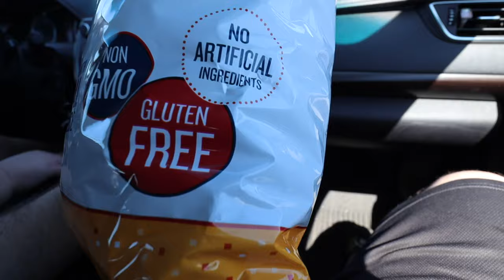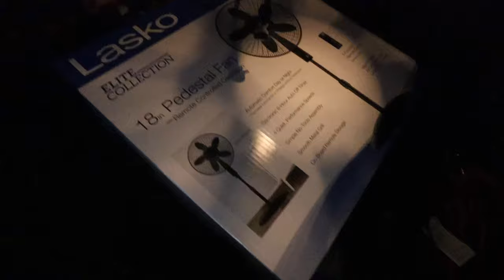Wimbledon, an amazing steak and finally cleaning up the baseball season!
Happy Sunday!
We start the day by watching Wimbledon, stop by Costcos for some fun (and new popcorn), finally clean up after baseball season.
We also enjoy the most perfect steak we have had in a long, long time!  Absolutely amazing sizzle!